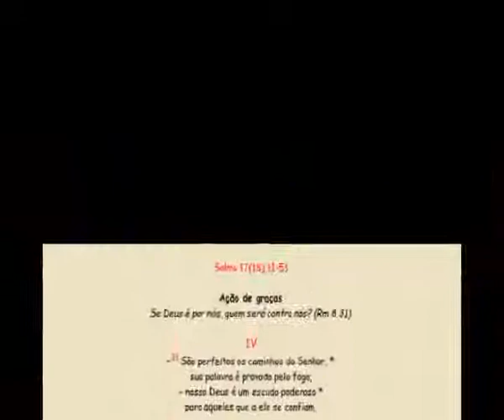Salmo 17(18),31-51 Ação de graças Parte IV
Salmo 17(18),31-51

Ação de graças

Se Deus é por nós, quem será contra nós? (Rm 8,31).

IV

--31 São perfeitos os caminhos do Senhor, *

sua palavra é provada pelo fogo;

-- nosso Deus é um escudo poderoso *

para aqueles que a ele se confiam.

--32 Quem é deus além de Deus nosso Senhor? *

Quem é Rochedo semelhante ao nosso Deus?

--33 Foi esse Deus que me vestiu de fortaleza *

e que tornou o meu caminho sem pecado.

--34 Tornou ligeiros os meus pés como os da corça *

e colocou-me em segurança em lugar alto;

--35 adestrou as minhas mãos para o combate, *

e os meus braços, para usar arcos de bronze.